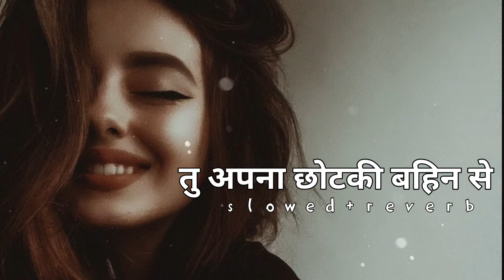TU APNA CHHOTKI BAHIN SE || SLOWED+REVERB